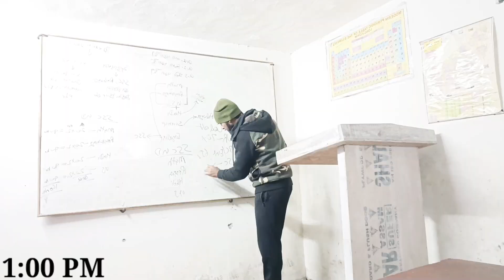Best Exercise For RRC PET🔥| Group D Live Running And Physical Test🔥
Malda group d running ground
Asansol group d running ground
Liluah group d running ground

Malda Ground Pet
Malda pet rrc
Asansol Ground Pet
Asansol pet rrc
Liluah Ground Pet
Liluah pet rrc

Asansol loco ground group d running
Malda lakshan sen out door stadium group d running
Liluah Rpf ground group d running

Rrc group d pet
Rrc group d pet live

Hello and Welcome Back to all of You Guys😇
•I'm Your Brother "Amrish Bharti" 🙂
•I'm Presenting my Lovely Vlogs.
•I Always Try to do My Best and Will Continue To Do So.
🗣️I Hope You Guys Enjoying my Journey and My Videos.